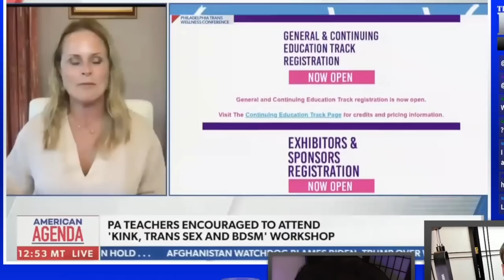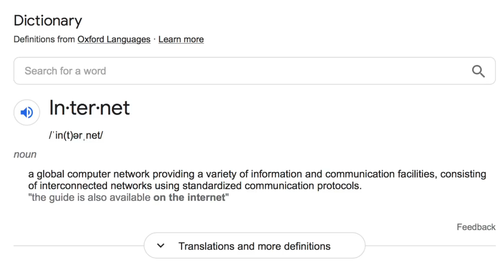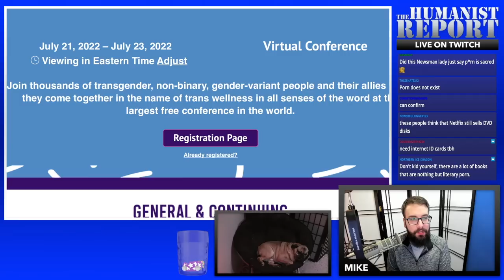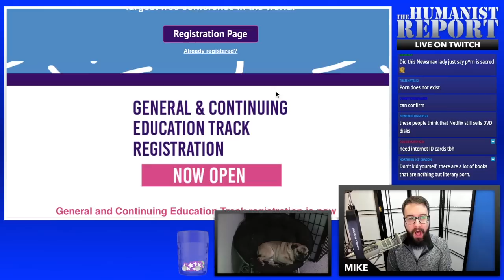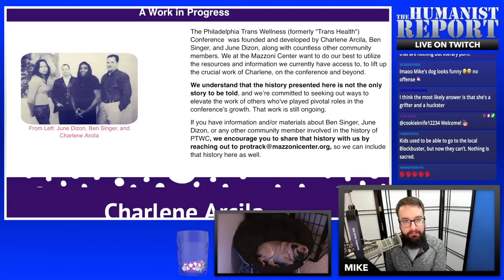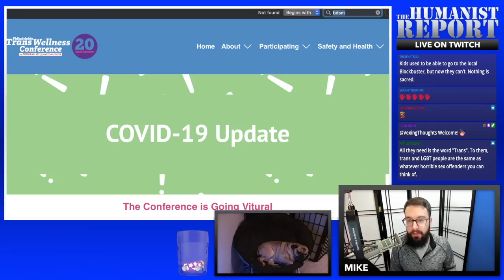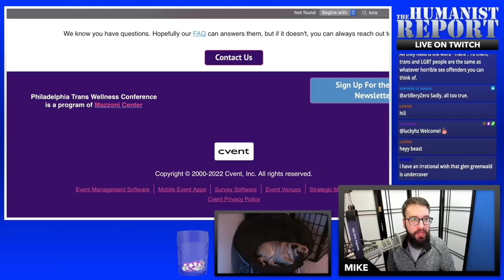Newsmax Guest Reminisces About the Good Ol’ Days When Porn Existed